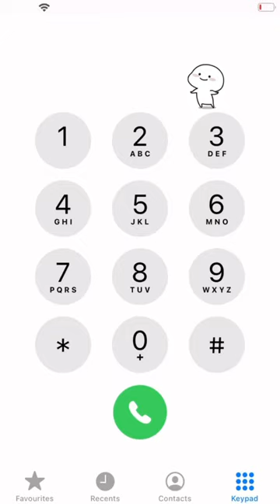Frere Jacques Song (Fast) | IPhoneDialSongs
™️Iphonedialsongs